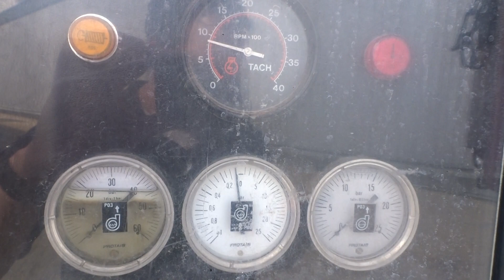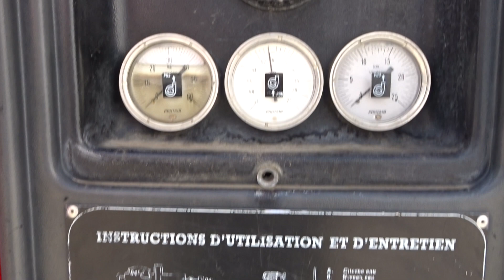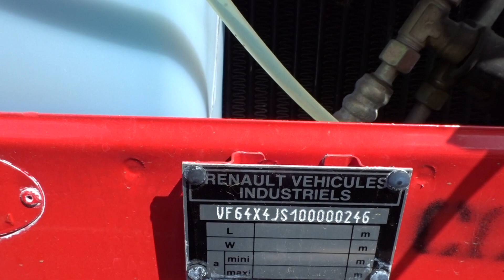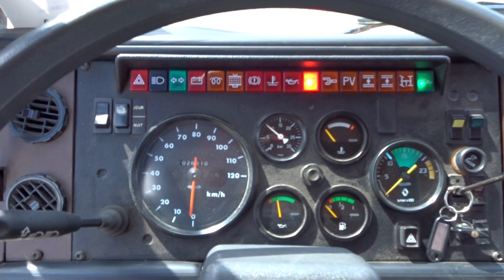St 3831 Renault S1704x4 fire brigade - brandweer - feuerwehr - watertank 2.500 ltr. - pomp!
Renault S170

4x4 fire brigade - brandweer - feuerwehr - watertank 2.500 ltr. - pomp!